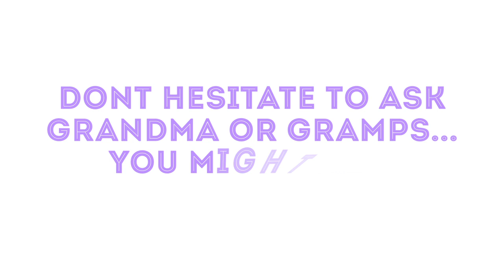Bunny Hop 5 Days of Prizing - Day 4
The 4th Day of Prizes is here, and this time we're getting in the Easter Spirit with Candy & Chocolate themes!

Good luck!